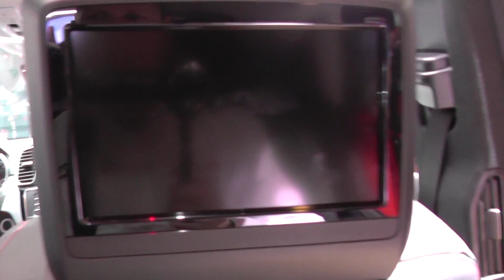Very Nice Mercedes GLE AMG Coupe Geneva 2015 Motor Show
Car Fan?